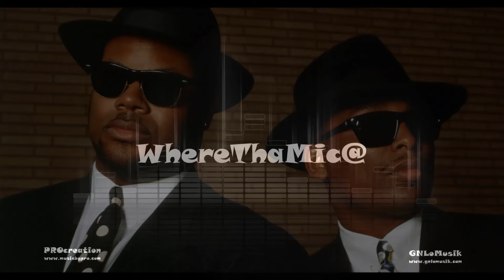WhereThaMic@ - Pilot Ep. - DRAKE CLASSIC PIC WITH SADE, BUT NO CLASSIC ALBUM ... TUNE IN FOR MORE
In partnership, GNLoMusik and PROcreation present ...

WhereThaMic@ Podcast - Pilot Ep. - Hosted By:  GNLo and Prolyphic the Professional